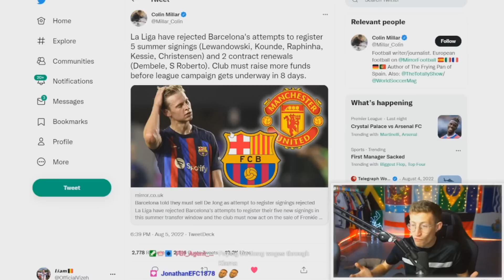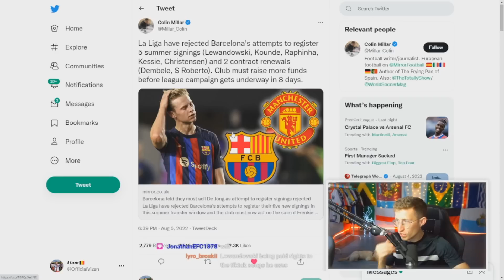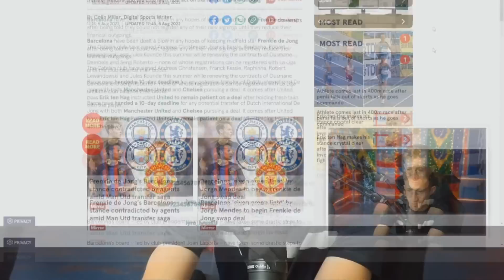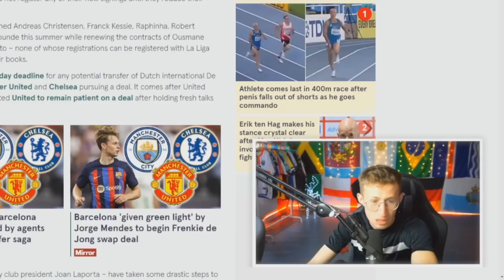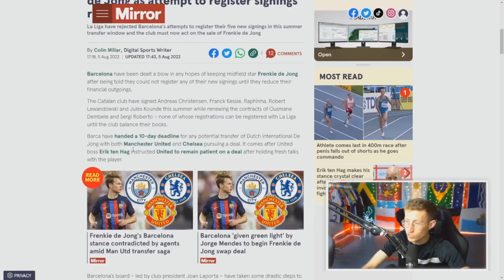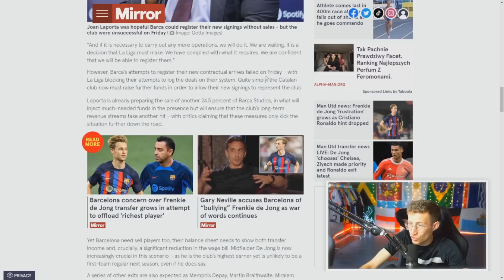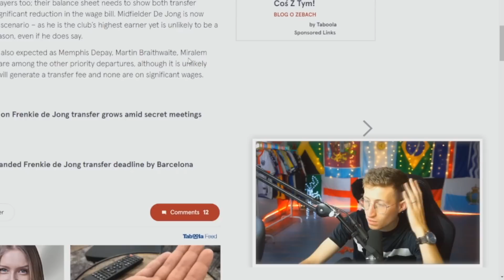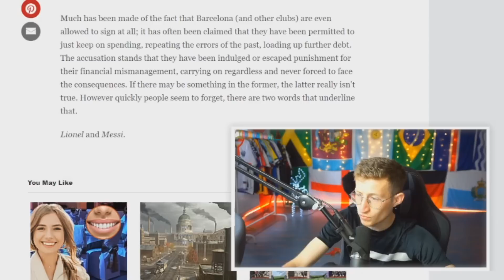It's not going well at Barcelona.